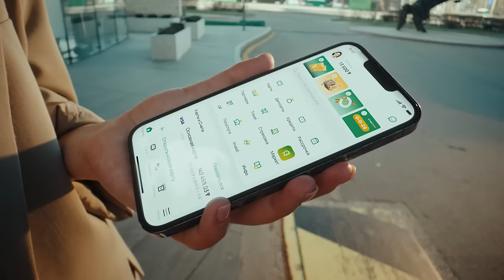100 Жыл Халықпен Бірге!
Этот год для Halyk – исторический. 100 лет назад, в октябре 1923 года, в Актюбинске была открыта первая сберегательная касса, положившая начало становлению системообразующего финансового института

Банк вырос из локального странового банка в регионального лидера. На сегодняшний день именно Halyk является ключевым кредитором реального сектора экономики Казахстана, тем самым внося свой вклад в строительство процветающего общества.

В год своего столетия банк запускает акцию «100 добрых дел». По всем регионам страны Halyk реализует как локальные, так и масштабные социальные проекты, направленные на решение общественно значимых задач. Акция пройдет под девизом «100 жыл халықпен бірге». Это в полной мере отражает наше стремление к единству с народом.